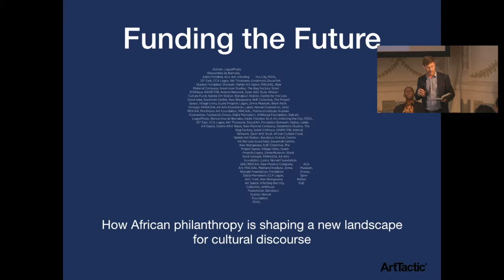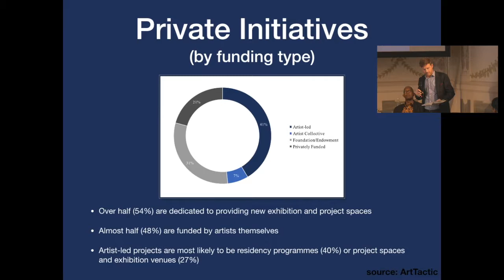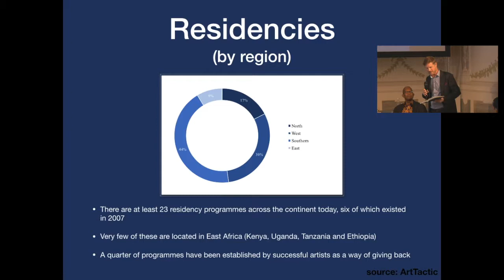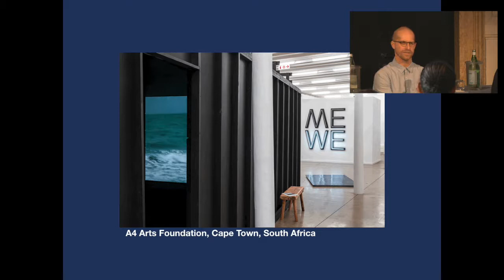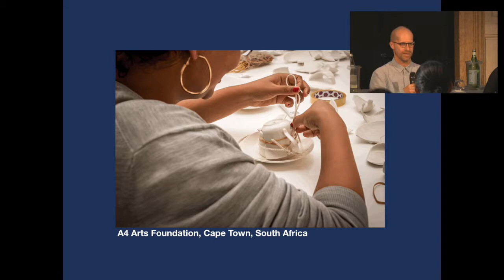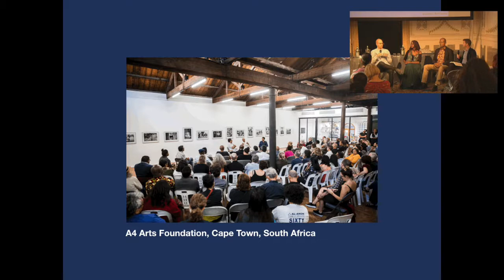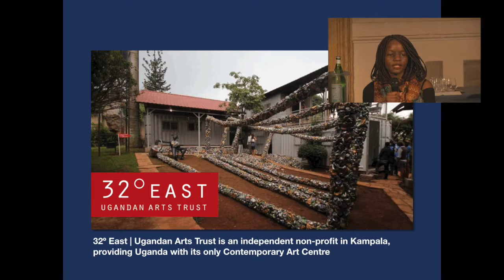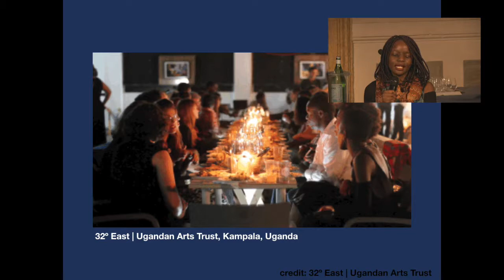Funding the Future - How African philanthropy is shaping a new landscape for cultural discourse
From the African Art in Venice Forum 2019
8 May 2019 at 12:30 pm at Hotel Monaco & Grand Canal, Venice

Presenters will discuss how the development of non-profit organizations, philanthropic endeavors, and hybrid funding structures in many African countries is providing new space for aesthetic exploration, artistic experimentation, and community engagement.⁣⁣

With: ⁣⁣
Teesa Bahana, Director, 32 Degrees East | Ugandan Arts Trust, Kampala, Uganda⁣⁣
Mamou Daffé, Chairperson, African Culture Fund (ACF), Bamako, Mali⁣⁣
Josh Ginsburg, Director, A4 Arts Foundation, Cape Town, South Africa⁣⁣
Bruno Leitão, co-director, Hangar Center for Artistic Research | Head curator FAS, Lisbon, Portugal⁣⁣
In conversation with Damian Nixon, ArtTactic, editor of ‘Africa: Art and Philanthropy in 2019’⁣⁣
Presented in collaboration with ArtTactic⁣⁣.

Image: Street performance during KLA Art 2018 - a public art festival organised by 32 Degrees East in Kampala, Uganda. Credits: Mohammed Ali Kanch⁣⁣.